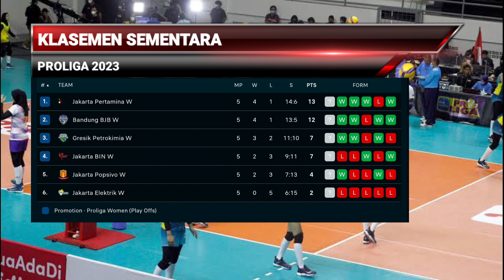JADWAL PROLIGA 2023 HARI INI ~ PUTARAN KEDUA PEKAN 1 GOR TRI DHARMA GRESIK ~ Palembang BS vs LaVani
Kompetisi Proliga 2023 memasuki putaran kedua. Ajang itu akan dimulai dari Gresik pada 2-19 Februari 2023.
Gresik, tepatnya di GOR Tri Dharma, akan menjadi lokasi perhelatan seri pertama putaran kedua pada 2-5 Februari ini. Tim putri Gresik Petrokimia Pupuk Indonesia (GPP) menjadi tuan rumah. Setelah itu, gelaran dilanjutkan ke Kota Malang dan Yogyakarta
Live streaming silahkan cek di Vidio dan Moji

Berikut daftar peserta dan jadwal lengkap pertandingan Proliga 2023.
Daftar Tim Peserta Proliga 2023
TIM PUTRA PROLIGA 2023
Jakarta LavAni Allo Bank
Jakarta Bhayangkara Presisi
Jakarta BNI 46
Palembang Bank Sumsel Babel
Surabaya BIN Samator

TIM PUTRI PROLIGA 2023
Bandung BJB Tandamata
Gresik Petrokimia Pupuk Indonesia
Jakarta BIN
Jakarta Elektrik PLN
Jakarta Pertamina Fastron

Berikut jadwal lengkap pertandingan Proliga 2023 Putaran II.
Jadwal Proliga 2023 Putaran II - Pekan 1 - GOR Tri Dharma Gresik

2 Februari 2023
12:00 WIB: Putri - Jakarta Elektrik PLN vs Jakarta BIN
14:00 WIB: Putra - Jakarta STIN BIN vs Surabaya BIN Samator
16:00 WIB: Putra - Kudus Sukun Badak vs Jakarta Bhayangkara Presisi
18:30 WIB: Putra - Palembang Bank Sumsel Babel vs Jakarta Lavani Allo Bank
Terima kasih atas partisipasi anda
Jadwal Proliga hari ini
Jadwal pertandingan bola voli Proliga hari ini
Jadwal pertandingan bola voli hari ini
Jadwal bola voli hari ini
Jadwal Bola Voli Proliga hari ini
Klasemen Proliga terbaru
Jadwal Proliga bola voli 2023
Jadwal Proliga 2023 terbaru
Klasemen Proliga terbaru
Jadwal Proliga 2023 putaran ke 2
Jadwal Proliga 2023 putaran kedua pekan 1
Jadwal voli Proliga terbaru
Jadwal Voli Proliga 2023
Jadwal pertandingan voli 2023
Jadwal pertandingan Proliga 2023
Jadwal voli terbaru
Jadwal voli 2023
Proliga 2023 putaran kedu
Proliga 2023 GOR Tridarma Gresik
GOR Tri Dharma Gresik
Live Proliga hari ini
Live Bola Voli hari ini
Live Proliga 2023
Live bola voli 2023
Bola Voli Proliga terbaru
Bola voli 2023
Bola voli terbaru 2023